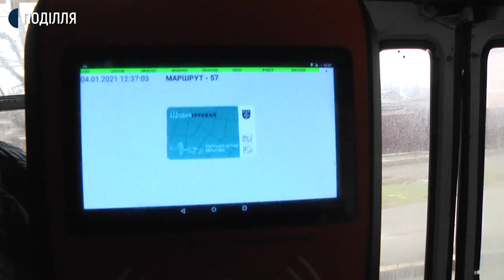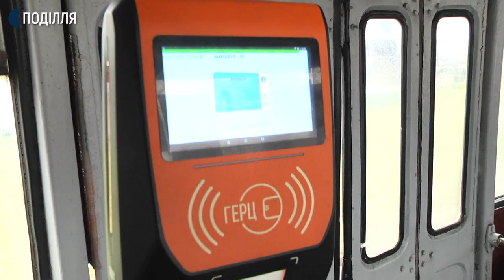У Хмельницькому отримали електронний квиток тридцять шість тисяч осіб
Тридцять шість тисяч електронних квитків для пільгових категорій населення видали в обласному центрі станом на 1 січня 2021 року. Про це Суспільному розповів начальник Хмельницького управління праці та соціального захисту Слов’ян Воронецький. За його словами, отримати електронний квиток можна в міському управління праці та соцзахисту. Головний інженер «Електротрансу» Олексій Ковтун додає, дев’яносто дев’ять відсотків тролейбусів наразі оснащені валідаторами.